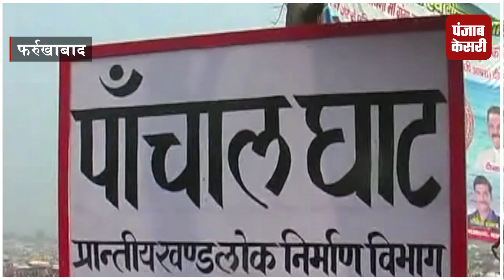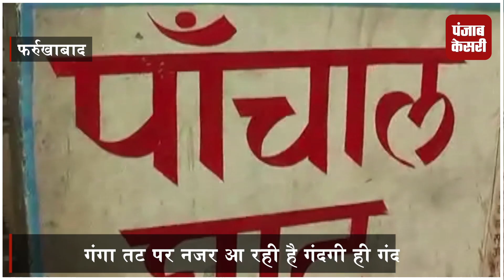फर्रुखाबाद में स्वच्छता अभियान फेल, गंगा तट पर नजर आ रही है गंदगी ही गंदगी